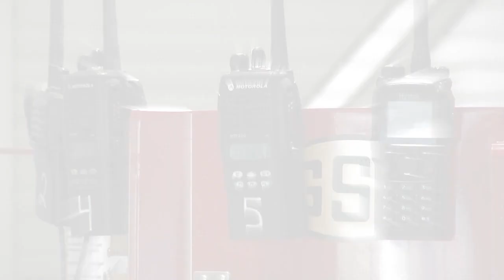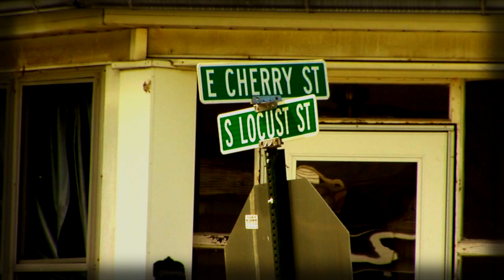Unsung Hero October 12 2018